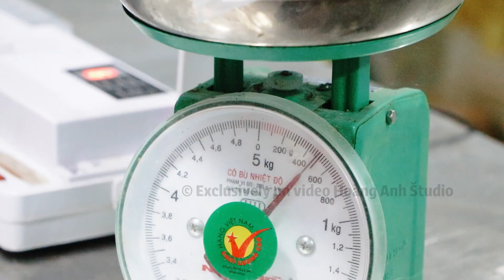THIT BO KHO QH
KÊNH "QUAN HÓA TELEVISION" TRÊN YOUYUBE CHÍNH THỨC LẬP NGÀY 18/3/2019
Mục đích: Truyền thông, lưu giữ những video, sự kiện nổi bật trong địa bàn huyện Quan Hóa - Thanh Hóa dưới hình thức tin, bài, phóng sự truyền hình... Rất mong nhận được sự quan tâm, ủng hộ của đông đảo mọi người cho kênh: Quan Hóa Tivi.
✓ Hãy "LIKE" và "ĐĂNG KÝ" kênh tại để nhận được thông báo sớm nhất khi có Video mới và góp phần phát triển kênh.
- Liên hệ Quảng Cáo, Quay Video sự kiện, Wedding, Album ảnh video đồ họa Effects, thiết kế Logo, appic, chỉnh sửa file âm thanh, tăng - giảm tone file beat âm nhạc...
© Exclusively on video Hoàng Anh Študio